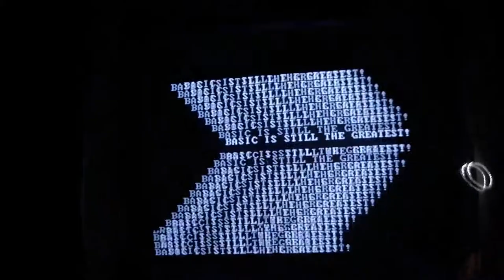My tribute to The BASIC Programming Language.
BASIC running on FPGA with a  Z80 Core running at 2MHz.
Music Running on Altair 8800 (Altair-Duino)
10 REM BASIC BY REV ROY EDMUND ANTAW
15 REM MOORGENSTIMMUNG (MORNING-MOOD.)
20 REM  BY EDVARD GRIEG. OP.46,NO1.
30 REM  EDITED BY LOISE QESTERLE
35 REM
40 REM  ENTERED PAUL SCHAPER